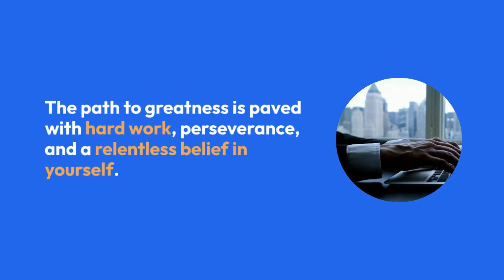Every step you take Every Choice you make.